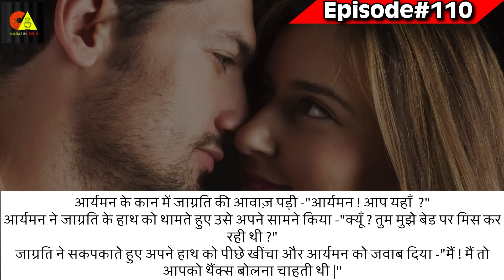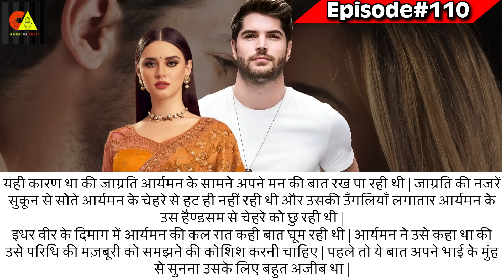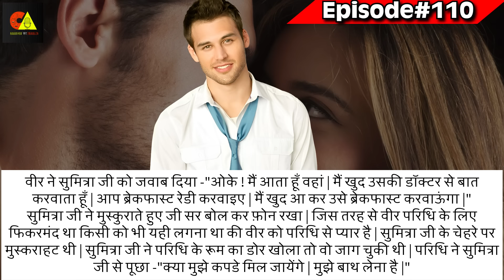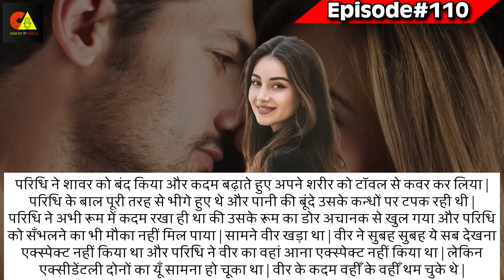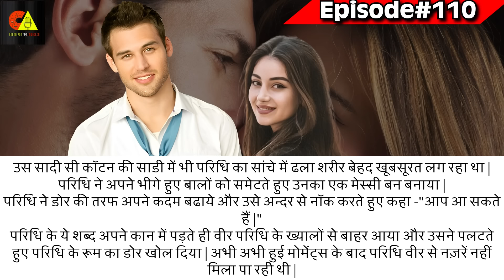hindi romantic stories | mafia love story | pocket fm story | Love Arrest | EP-110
Story Written By- Reema (Teller Of Tales)
Voice By- Aman (Rj Aman)

Hi Welcome to candid aman channel where you get Original stories of different genres like Romantic, horror , suspense, thriller , Romcom, Etc

हाय, आपका हमारे youtube चैनल candid aman पर स्वागत है | जहाँ आपको सुनने को मिलेंगी original अलग अलग तरह की कहानियाँ ! जैसे - रोमैंस, हॉरर, थ्रिलर, सस्पेंस, रोमैंटिक कॉमेडी !

आर्यमन ने किया जाग्रति को लिप किस ! जानेंगे आखिर हुआ क्या हमारी hindi romantic kahani के इस भाग में !